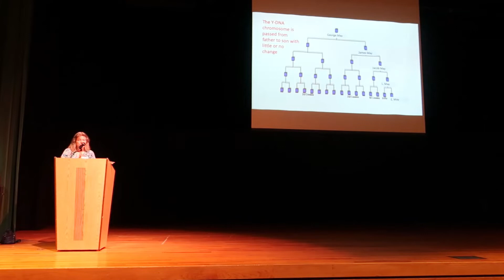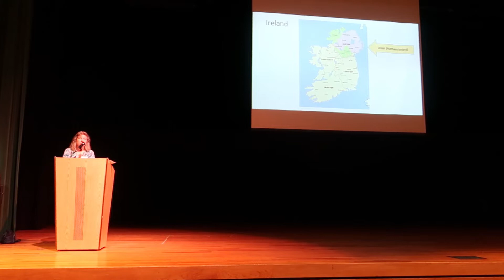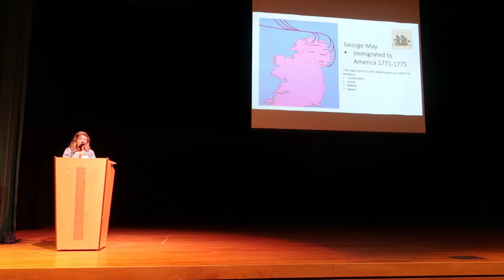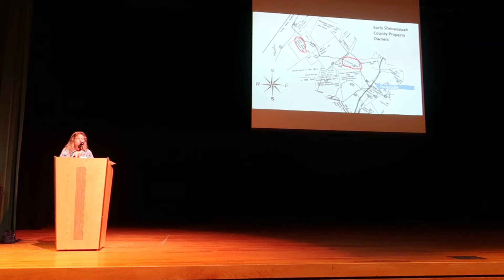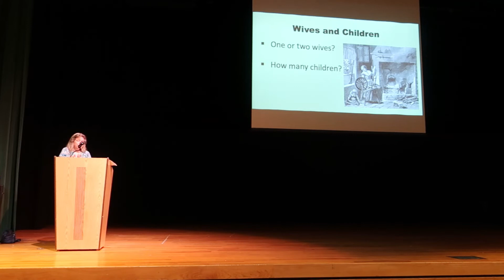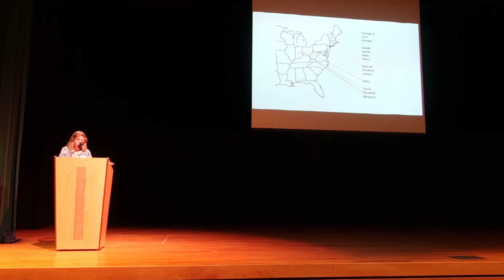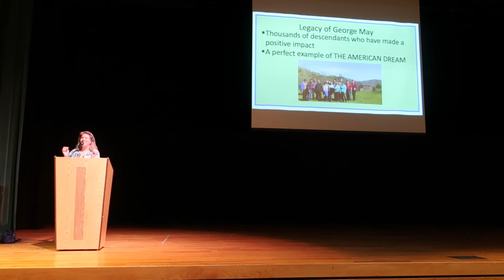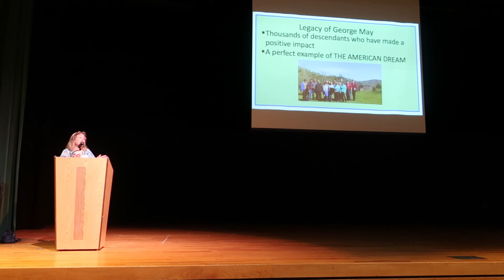George May from Ireland to Brocks Gap, Virginia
Genealogist Diane Langston used DNA research and records research to revise the May family narrative for their ancestor George May of Brocks Gap, Rockingham County, Virginia. Her program and research results were presented at Brocks Gap Heritage Day at Broadway, Virginia, on May 7, 2022.